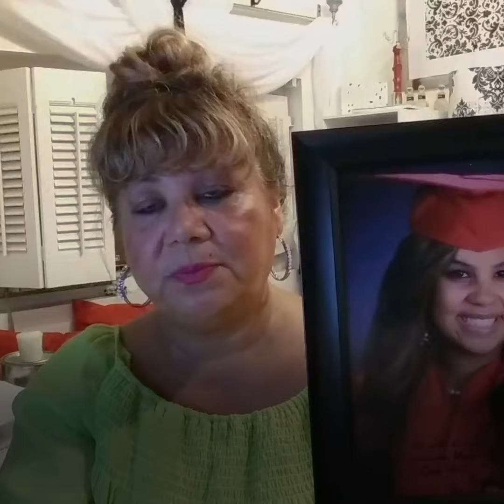A Message for Congress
As our country continues to grapple with rising coronavirus infections and deaths, and millions of Americans remain out of work, we are urging Congress to prioritize the needs of Black and Brown communities in the relief package they’re are currently considering.